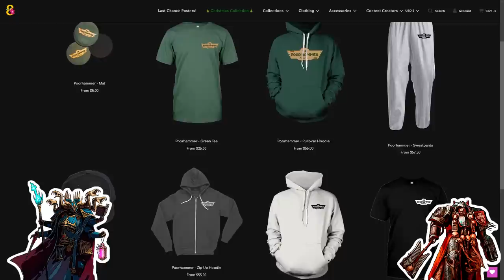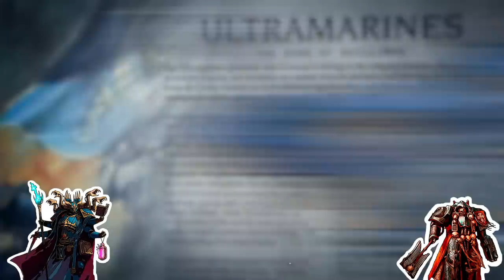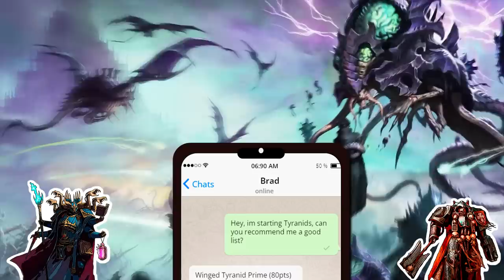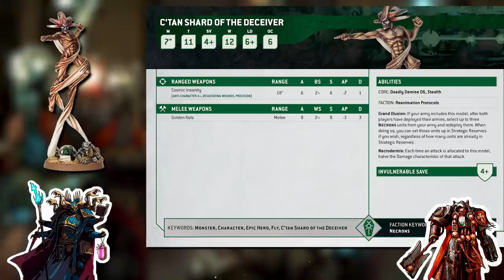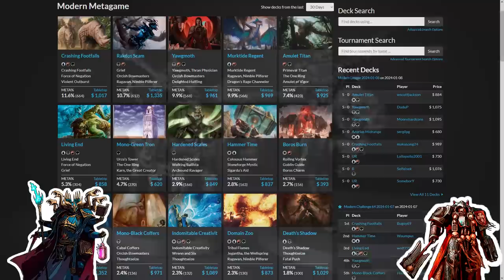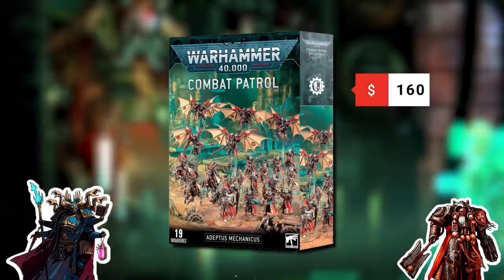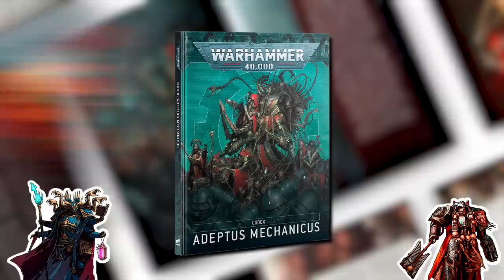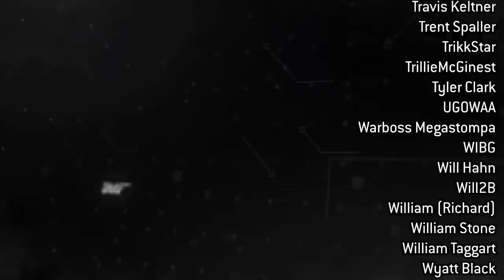5 meme lists for Warhammer 40K you should NEVER build.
On this week’s episode, Brad and Eric talk about five meme army lists for the codexes that are out: Space Marines, Tyranids, Ad Mech and Necrons! Find out how to betray your faction name, how to force a way to play the faction you want and much more in this first episode of 2024!

00:00 - Intro
01:18 - ATTENTION: Objective Marker Issue
03:55 - 4 Equals 5
04:41 - Space Marines List
10:49 - Tyranids List
17:54 - Necrons List
24:42 - Space Marines List (again)
30:45 - Ad Mech List